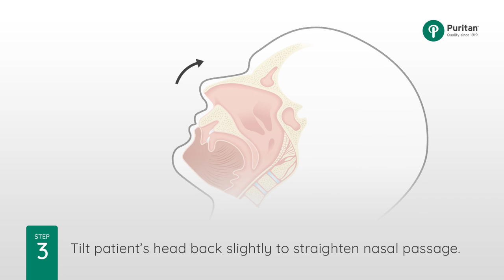How to Swab for the Flu: Collecting a Nasopharyngeal Swab Specimen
Learn how to take a nasopharyngeal (NP) swab specimen, commonly used in flu testing, in just 7 easy steps with the UniTranz-RT® Transport System from Puritan Medical Products. Want to learn more about how to swab for the flu?

The American Society for Microbiology (ASM) recommends nasopharyngeal (NP) flocked swabs as the preferred specimen collection device for influenza testing.

PurFlock Ultra®'s high purity characteristics make it an ideal flocked swab for PCR, molecular assays, DFA testing, forensic applications, and direct antigen testing. Its uniquely designed fiber structure accounts for better cell yield in the specimen where sample size is limited.